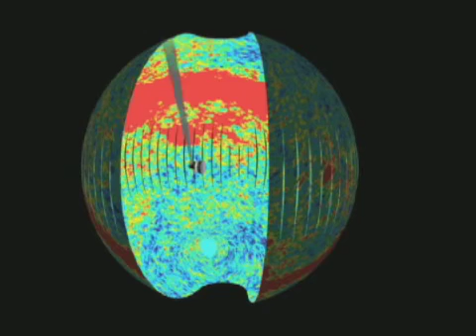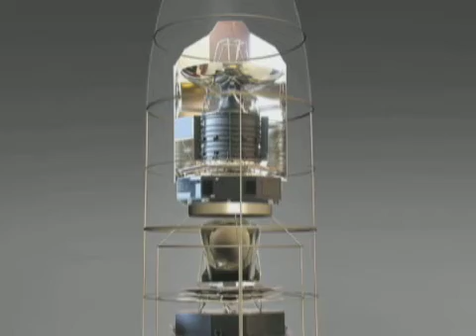The Planck Satellite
Research scientist Ken Ganga discusses the Planck Satellite, a project of the European Space Agency.  Produced by Esther Cassidy and Rob Kuhns.